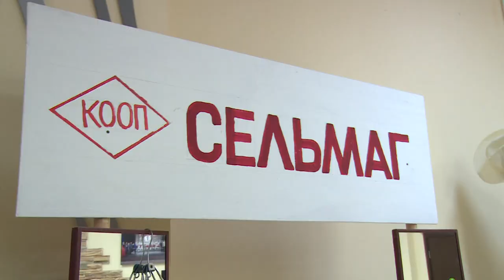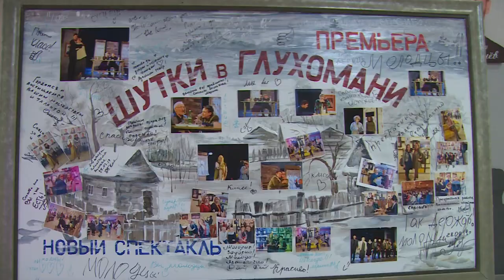Спектакль – в подарок!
Щелковских ветеранов принимали в Театрально-концертном центре "Щелковский театр" в честь дня пожилого человека. О людях «золотого возраста» - репортаж нашего корреспондента.